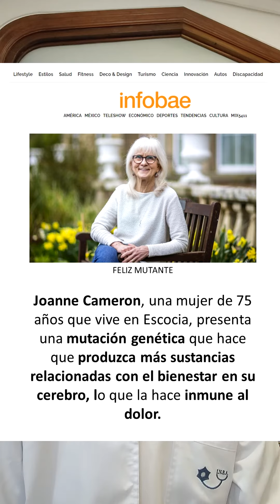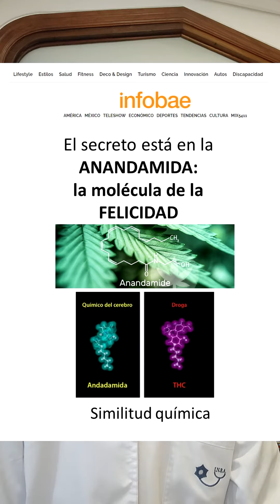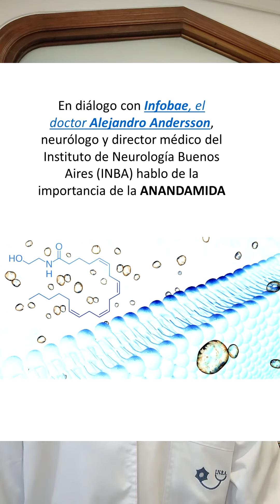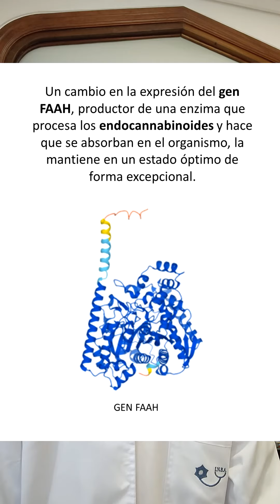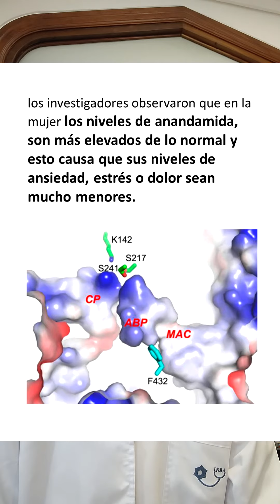ANANDAMIDA ¿Una mujer con un gen que la hace inmune al dolor podría impulsar nuevos analgésicos?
ANANDAMIDA:
¿Por qué una mujer con un gen que la hace inmune al dolor podría impulsar nuevos analgésicos?
Un equipo de científicos investigó el caso de una británica de 75 años que, gracias a una mutación, puede generar más anandamida, un neurotransmisor que evita que sienta dolores, pero también le permite mantener bajos los niveles de ansiedad o estrés
Joanne Cameron, una mujer de 75 años que vive en Escocia, presenta una mutación genética que hace que produzca más sustancias relacionadas con el bienestar en su cerebro, lo que la hace inmune al dolor.